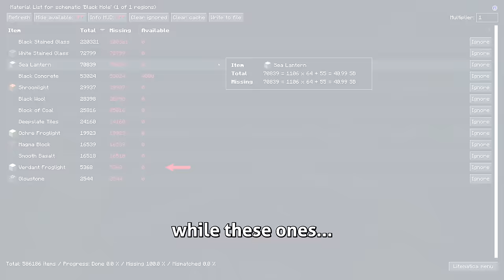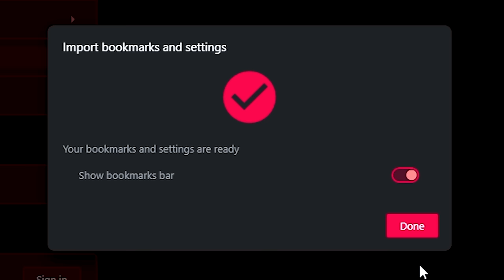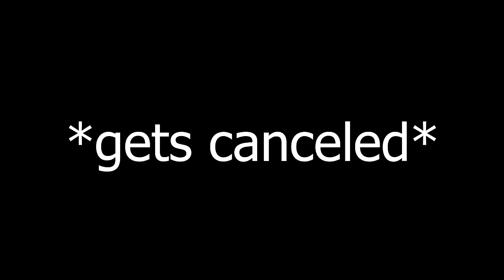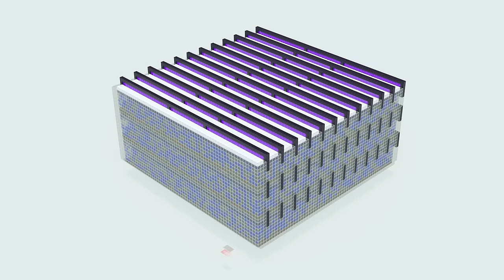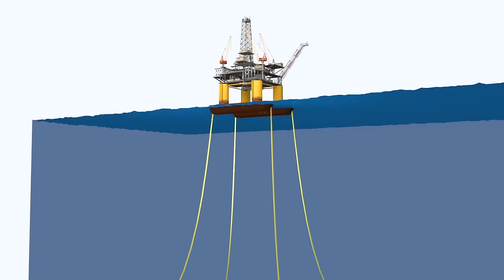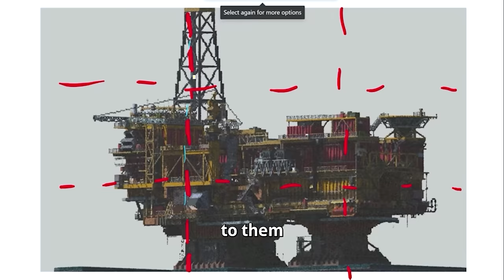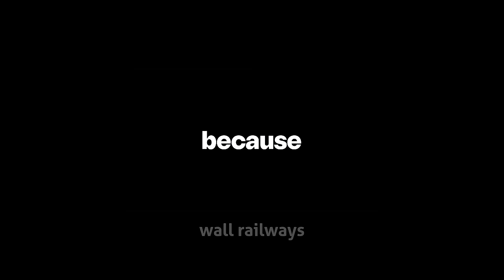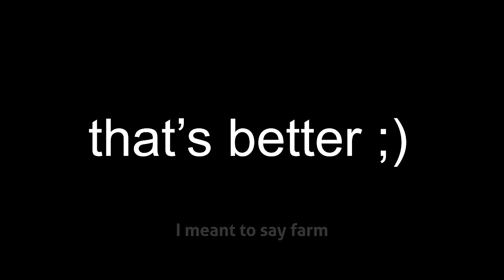I Made the World's Fastest Farms in Minecraft!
I have plans to build one of the largest mega structures humanity has ever seen, except it requires 580,000 blocks. Today we built 3 of the farms required to collect the materials for that and at the same time decorate those farms by building an EPIC oil rig!

This video took me about 350 hours to create. I originally finished the video and was literally exporting it when the hard drive with all my footage corrupted and it was LOST! I sent the drive to a company that tried to get me to pay $4,500 to repair it and despite that massive cost they literally could not. Thank the lord I didn’t have to pay for it. From there, I spent about 50 hours re-recording and editing the ENTIRE video to get this to you guys! If you notice any creative mode shots or weird inconsistencies please know that this entire video was streamed live as proof, but the footage that actually made it into the video was re-recorded.

Also yes, for every subscriber this video gets I will run 10ft to train for a marathon!
Here's where you can download the hardcore world!

⭐Special thanks to ⭐ @shovel241  for helping with designing the oil rig!
⭐Special thanks to ⭐ @Wessel07  for helping re-record over 30 shots!

Follow Me 🔔
Chapters 🕮
00:00 Introduction
00:35 Froglight farm
08:14 Shroomlight farm
12:33 Guardian farm
19:40 Designing oil rig
25:35 Building oil rig